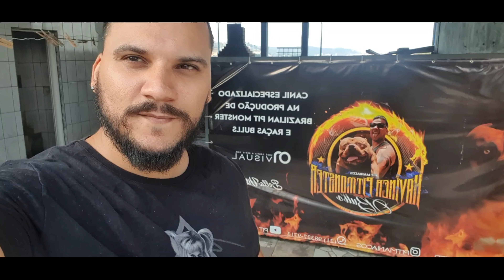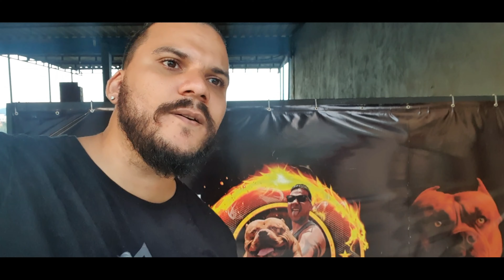ASGARD ENTROU NO CIO - BALU FICOU DOIDO!